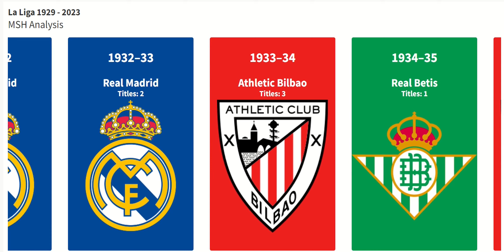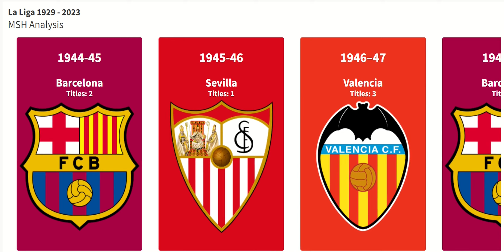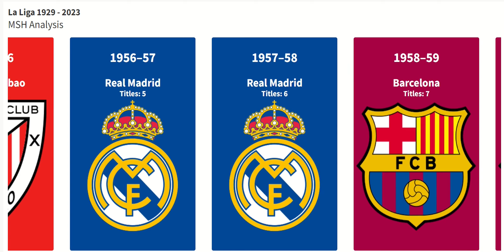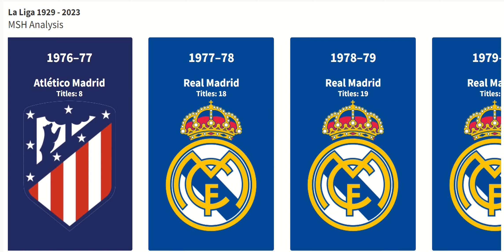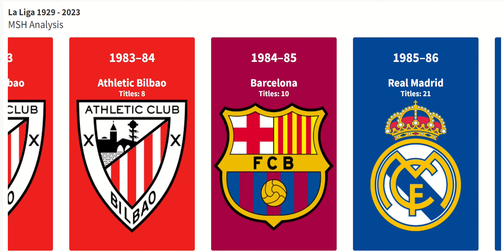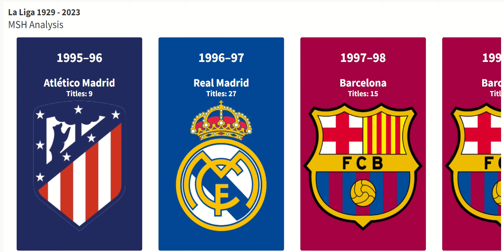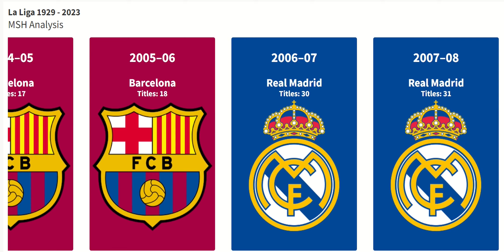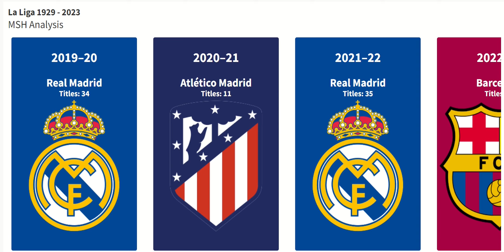La Liga Champions: A Historic Roll of Honour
In this video, we present to you the complete list of La Liga champions, showcasing the rich history and incredible achievements of the top football clubs in Spain. From the inception of Spanish football in 1929 until the present day, witness the dominant reigns, intense battles, and remarkable stories that have shaped the league's landscape. Join us as we highlight the legendary teams, iconic players, and memorable moments that have made La Liga one of the most prestigious competitions in the world. Whether you're a die-hard fan or a curious enthusiast, this comprehensive compilation is a must-watch for all football lovers. Prepare to be captivated by the triumphs, controversies, and everlasting glory of La Liga champions.